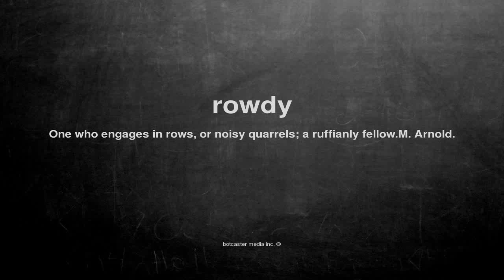What does rowdy mean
What does rowdy mean in English?